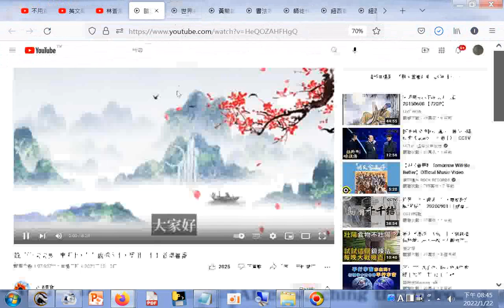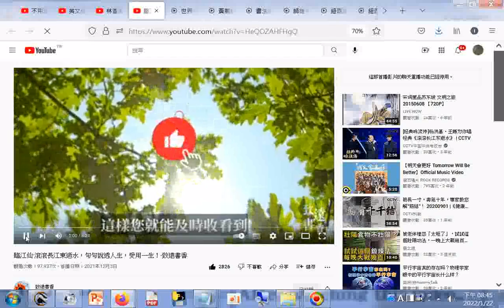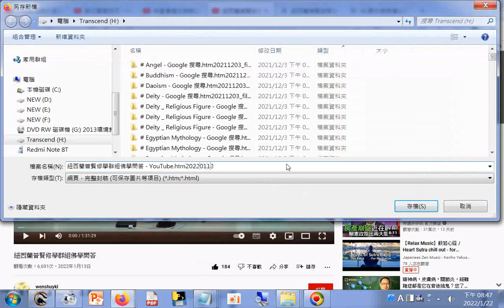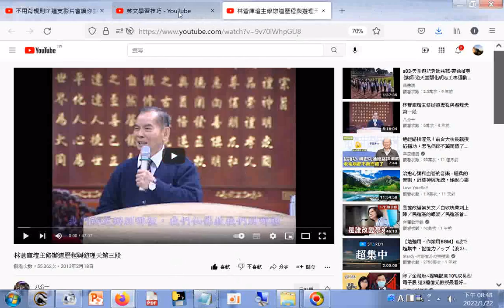書聖 王羲之字體春聯+...+林蒼庫壇主修辦道歷程與遊理天第三段 YouTube htm20130218